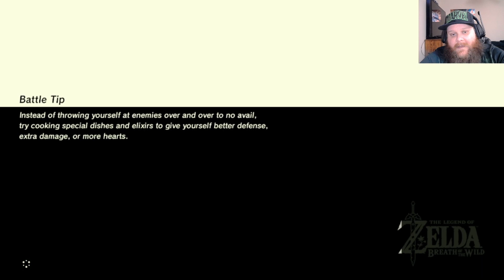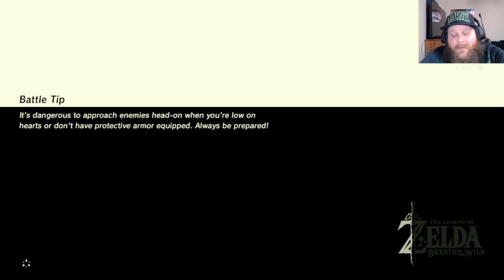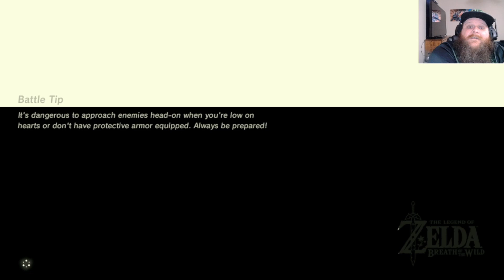Blind Play Through Part 41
So much fail trying to sneak around the Yiga. There is undoubtedly something that I am missing about how to get around them. It probably has to do with the bananas... but who knows with how things were explained.